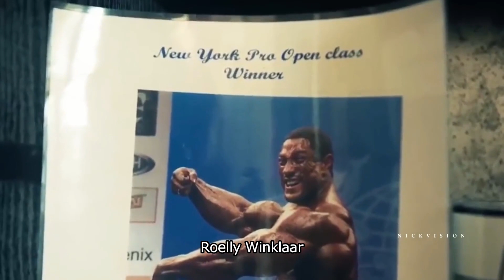獣勝利【ローリー・ウィンクラー】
2018年のローリーを、もう一度見たいですね。